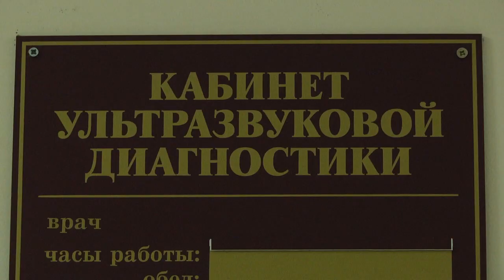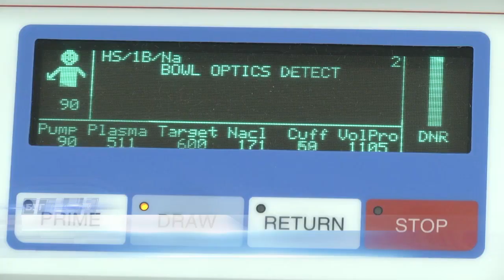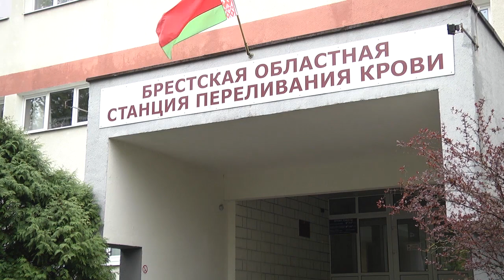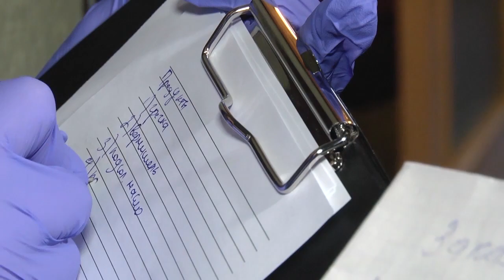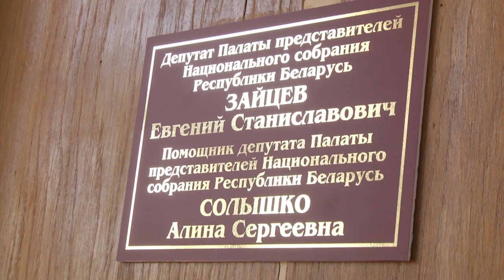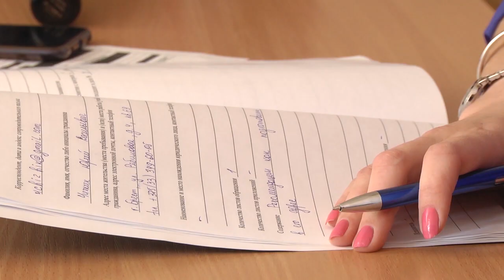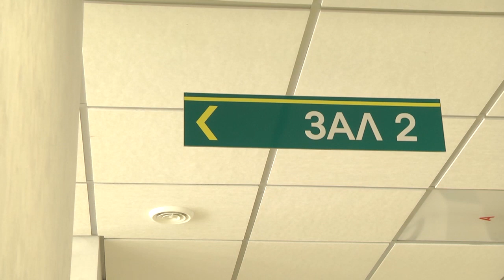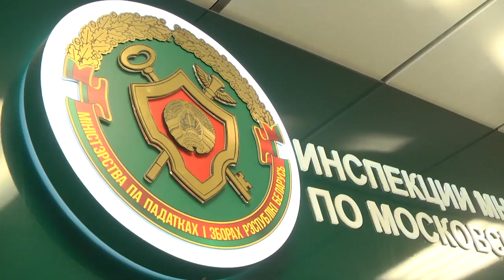2020-05-02 г. Брест. Итоги недели. Новости на Буг-ТВ.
Областная Доска Почета: Брестский эндокринологический диспансер. Журналист А. Ноздрин-Плотницкая. Оператор П. Малашенок
 Коронавирус - «плазма с иммунитетом». Журналист И. Кузьмич. Оператор Э. Бакунович
«Эпидемия страха» и как ей противостоять: большое интервью психотерапевта Д. Фенчука. Журналист Л. Осмолович. Оператор Э. Бакунович
Работа депутатов ПП НС Республики Беларусь М.Васько и Е. Зайцева в округах. Журналист В. Нечаева. А. Ноздрин-Плотницкая. Оператор А. Воронин. Э. Бакунович
Сдача квартир и помещений в аренду: информация ИМНС по Московскому и Ленинскому районам. Журналист Л. Осмолович
А. Ноздрин-Плотницкая. Оператор А. Воронин Э. Бакунович
Весеннее убранство г. Бреста: старт сезона фонтанов и цветочное оформление. Журналист В. Нечаева. Оператор А. Воронин. Э. Бакунович